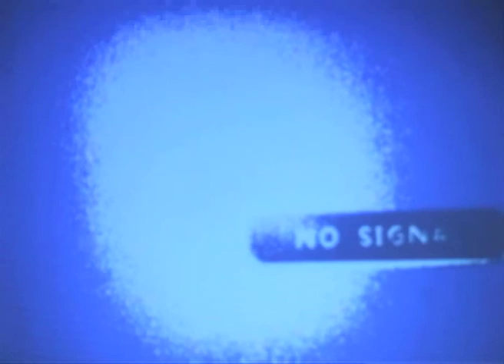No Signal II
Digital archaeology,  internal clock